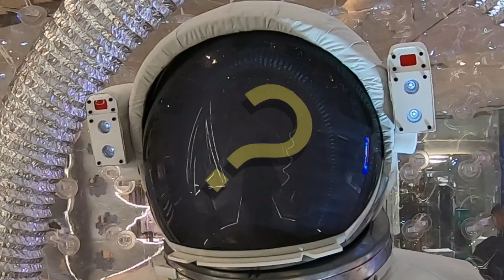A Chinese-Russian Christmas...on the moon?!